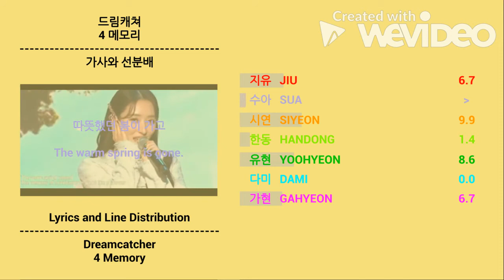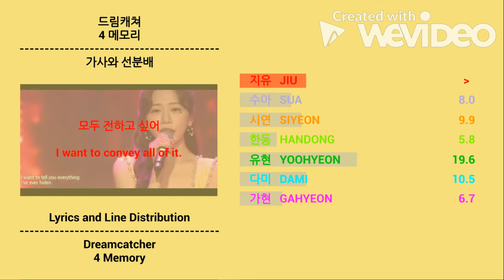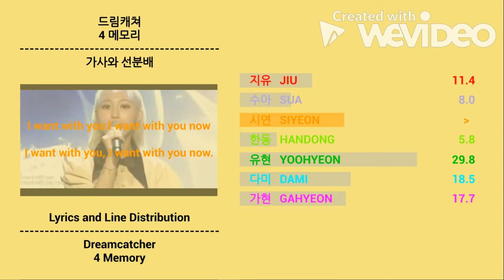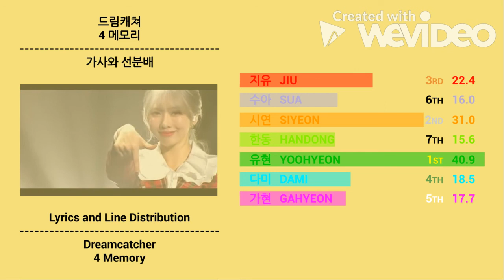드림캐쳐 (Dreamcatcher) _ 4 Memory (4 메모리) | Line Distribution and Lyrics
노래: 4 메모리
가수: 드림캐쳐
앨범: 디스토피아: 로드 투 유토피아  (2021)

Song: 4 Memory
Artist: Dreamcatcher
Album: Dystopia : Road to Utopia (2021)

Color : # f3e27d